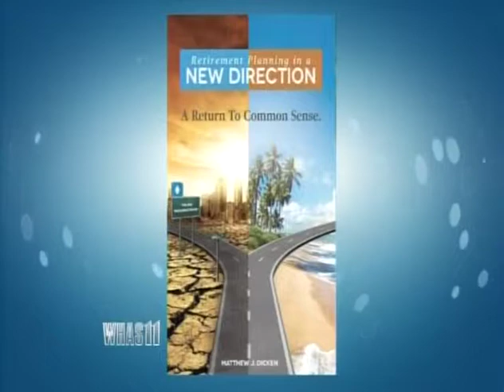Matt Dicken on WHAS 11's Great Day Live (ABC)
Matt Dicken previews an upcoming TV show, his 3 rules and his book, Retirement Planning in a New Direction. For more information about Matt and the book, go to AskMattDicken.com.

Laura Rogers, April 26, 2013